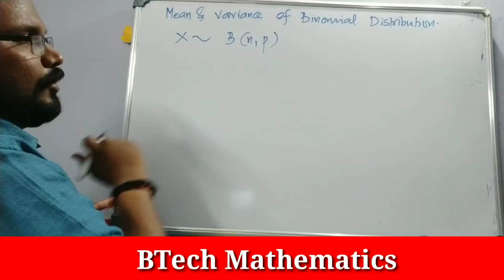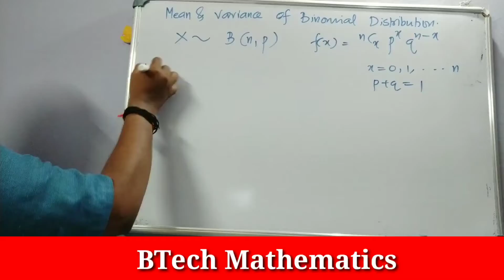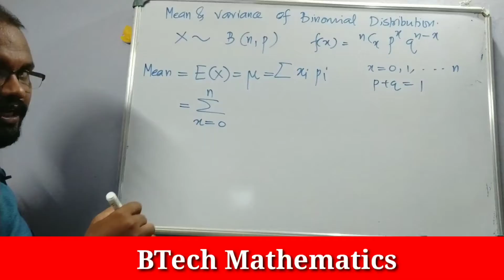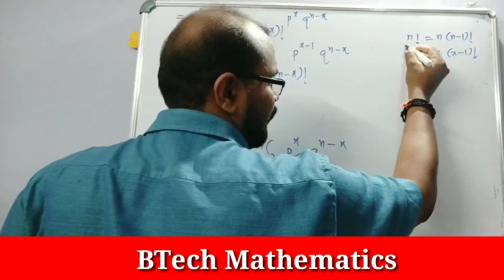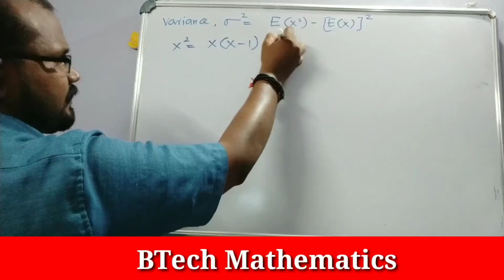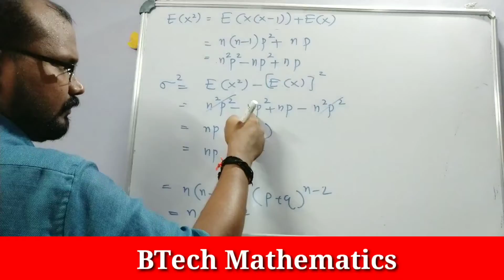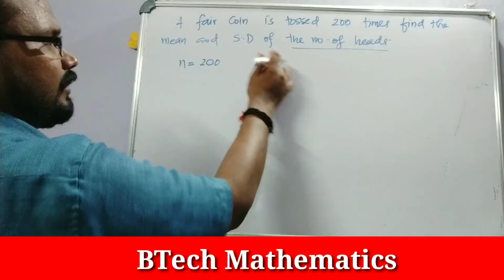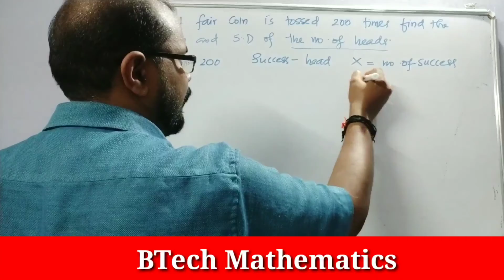Mean and Variance of Binomial Distribution | Discrete Probability Distribution (Part 5)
Mean and Variance of Binomial Distribution
Discrete Probability Distribution (Part 5)
Module 1
S4 Mathematics
KTU BTech